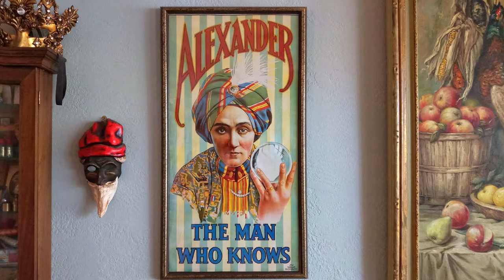Chomick+Meder Studio Tour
Welcome to our Studio Tour. We are a husband and wife artist team, creating Figurative Art and Automata (moving figures) located in St. Petersburg, Florida. We have been NIADA Artist members since 1997.

ABOUT OUR ARTWORK: Our mixed media figures and automata are created using a variety of materials and techniques: hand cast resin or 3D printed thermoplastics; wood, metals, found objects; painted and costumed vintage fabrics and embellishments. Working on technical and complex projects provides opportunities to discover new mediums like using 3D ‘virtual clay’ to sculpt and print parts used in our figures and automata.

Experience the creative and personal worlds of NIADA Artists sharing their environments and inspirations. Whether large or small, tidy or messy, old or new, converted or built to specifications; whether in Canada, the US, The Netherlands or Spain, a doll artist’s studio is where magic happens! NIADA Artists invite you for a virtual glimpse into their inner sanctums via a tour of their private studios.

About NIADA
The National Institute of American Doll Artists (NIADA), is a vibrant, international organization of artists and patrons dedicated to the art of the contemporary doll.
Founded by four American artists in 1963 with the purpose of promoting the art of the original handmade doll, NIADA today comprises more than 60 peer-elected artists and supportive patrons who gather annually with visiting dollmakers and doll lovers to learn from each other and to share their work.